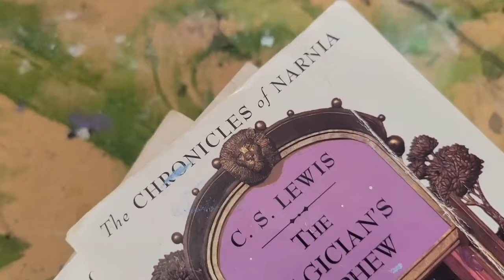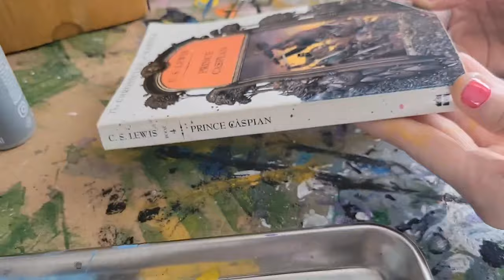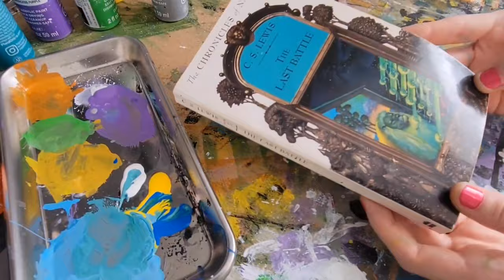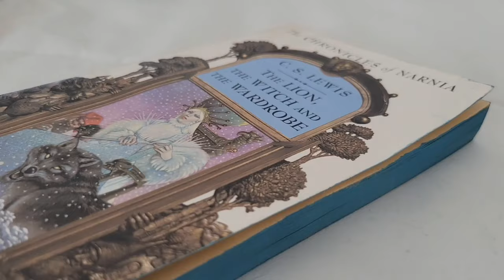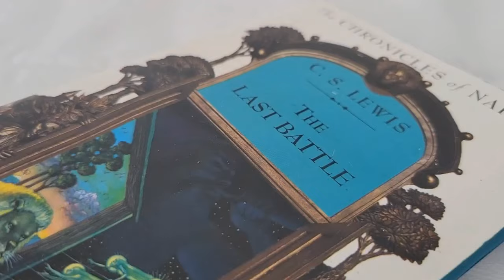Painted Book Edges | Painting The Edges To My Book Collection | The Chronicles Of Narnia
Painting the edges of my books.
Matching paint colors to the covers of the books.
Easy and fun book art project.
Watercolor and acrylic paint mix.
Fun side note: I've had these books since 1995. Lifetime buddies. Found in a small library Cardenas, Panama.